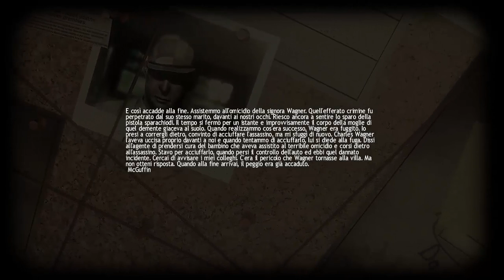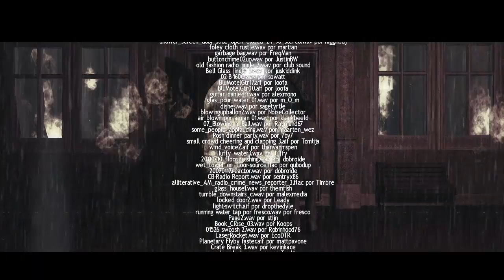Game Horror ITA - Lucius: Fine Scottante |#7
666 - il numero del diavolo; 6 giugno 1966 - la data di nascita della sua incarnazione in terra. Shiver Games ci propone un'avventura che osa sotto tutti i punti di vista, scomoda e controversa per alcuni, originale ed intrigante per altri. Parliamo di Lucius, un videogame dalle tinte horror che si ispira fortemente alla trilogia di Omen, e in particolare al primo episodio.Pubblicata da Lace Mamba Global, l'avventura ci porta nei panni del piccolo ragazzino oggetto di molte letterature, diretto discendente di Lucifero e strumento per il suo potere in terra.